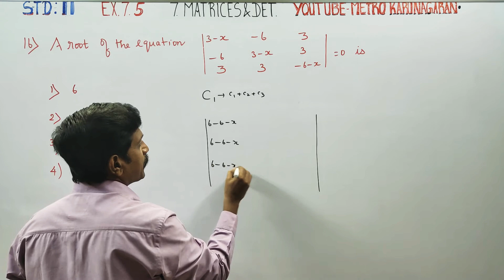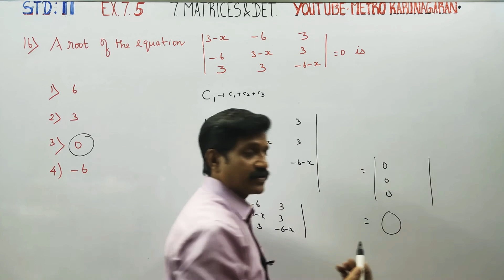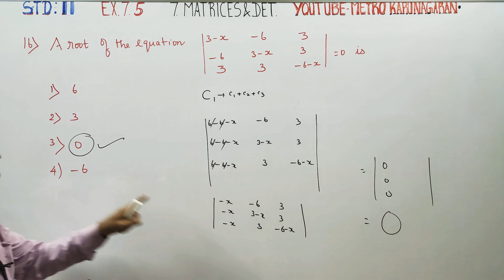11th Std Maths Ex.7.5(16) A root of equation | 3-x -6 3 -6 3-x 3 3 3 -6-x